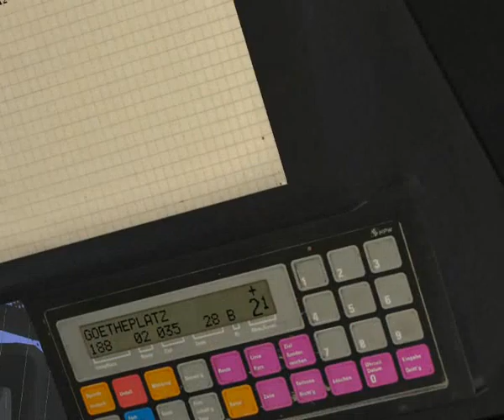Lets Play- Omsi2 - Map: Gladbeck - Oberhhof nach Stadion #11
Linie 189